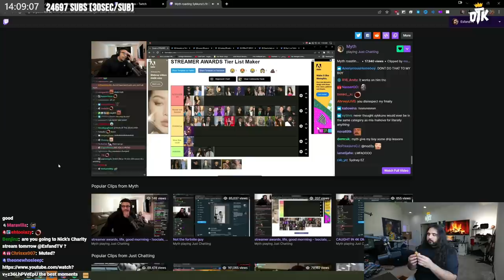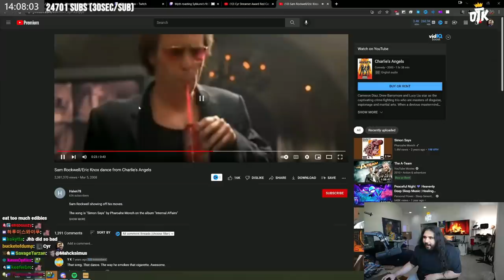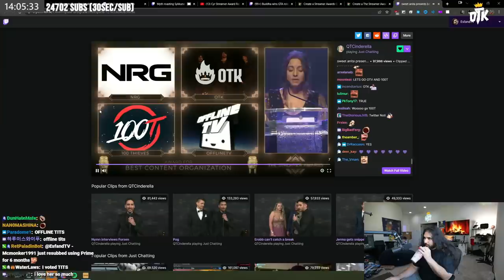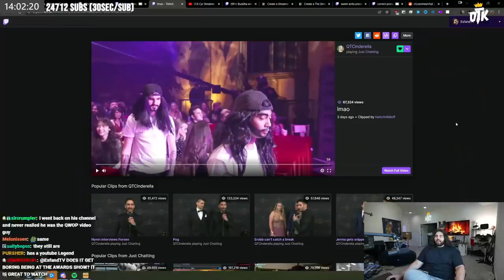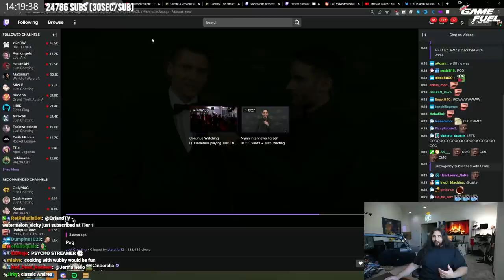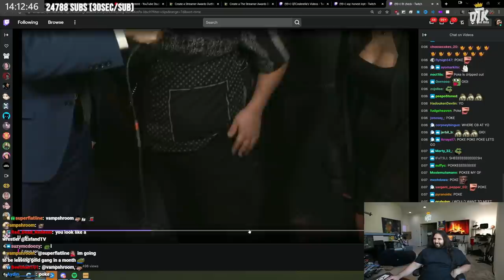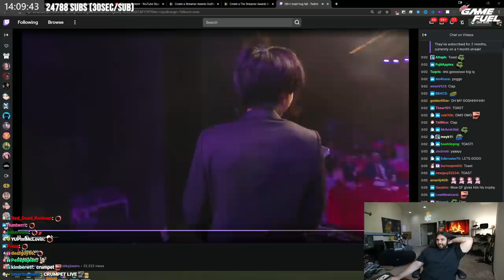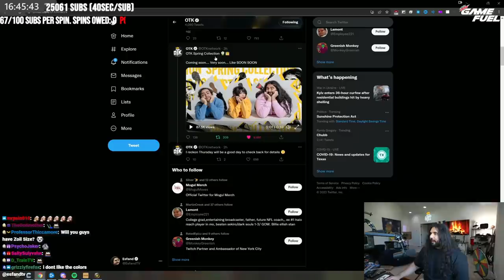Esfand Reacts to Sweet Anita’s LEGENDARY announcement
Esfand is back from LA to resume the subathon! He also takes a look at all of the best moments from the Streamer Awards hosted by qtcinderella! From the winners to the funniest moments and sweet Anita’s legendary delivery of the winner for best org!